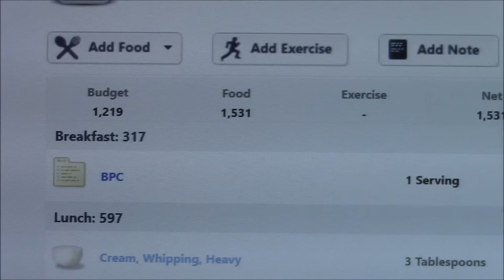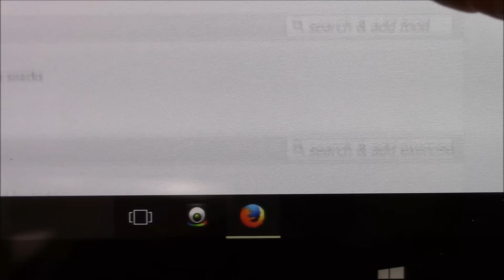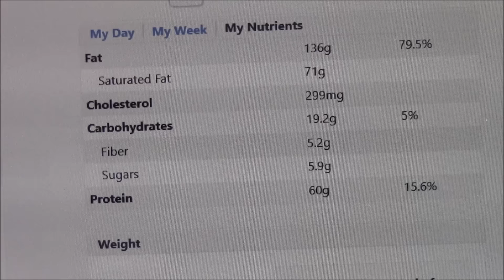Dr Westman and his Page 4